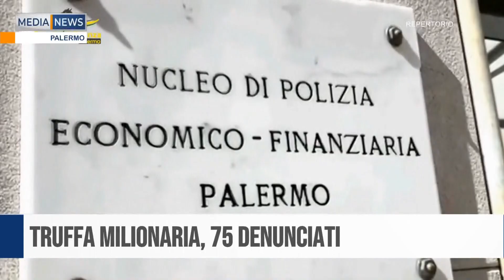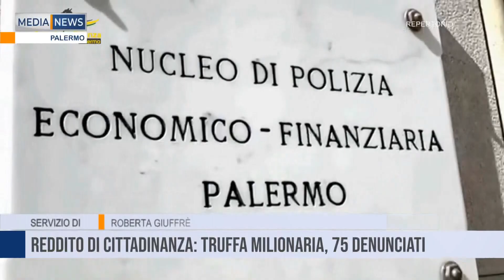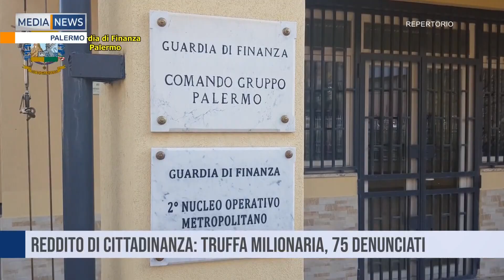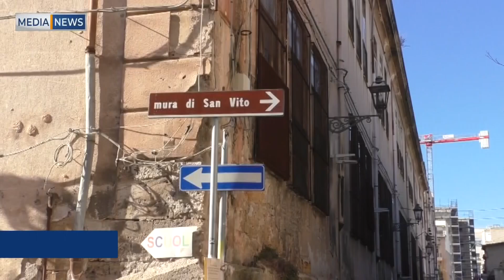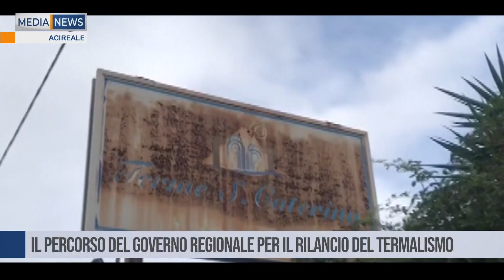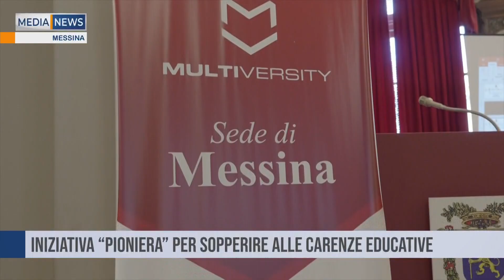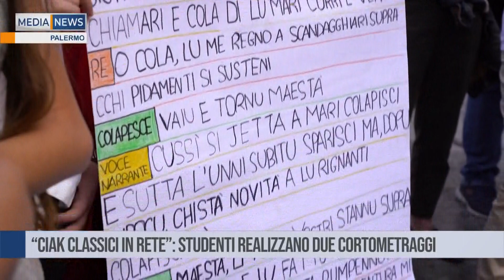Medianews del 18 11 2024 Seconda edizione